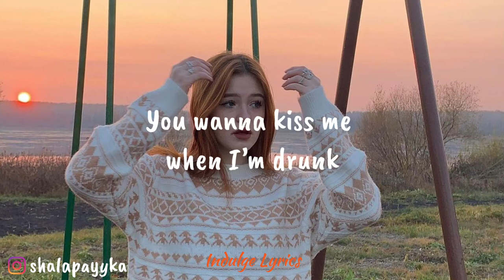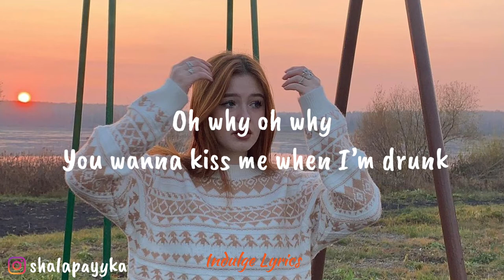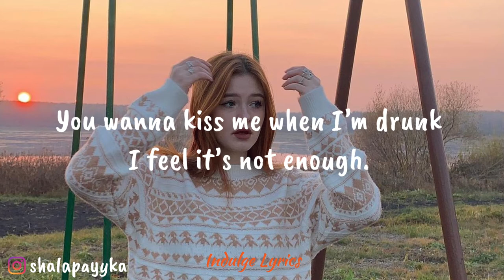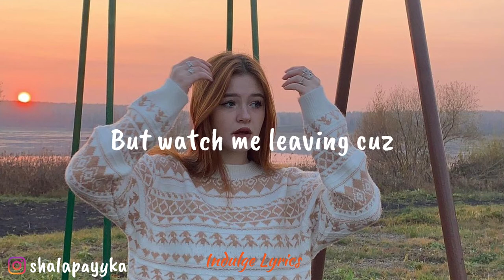BRIANNA - Kiss Me When I'm Drunk (Lyric Video)